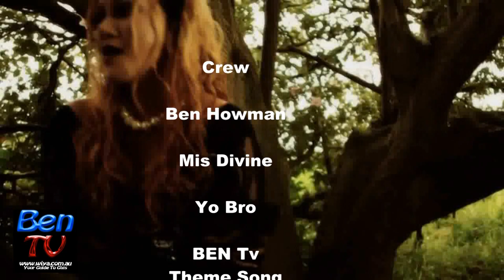BEN Tv Episode 9